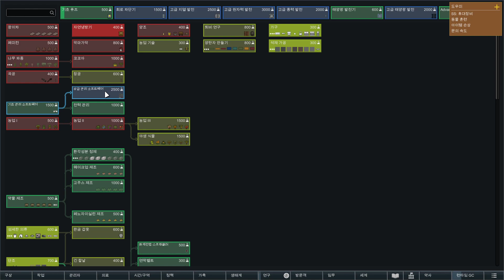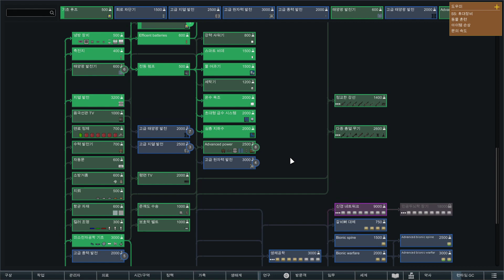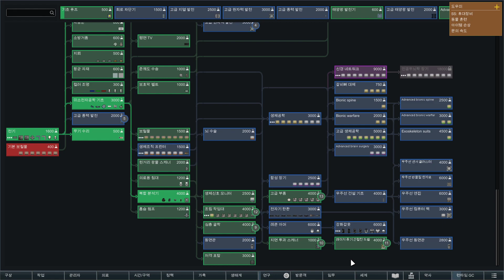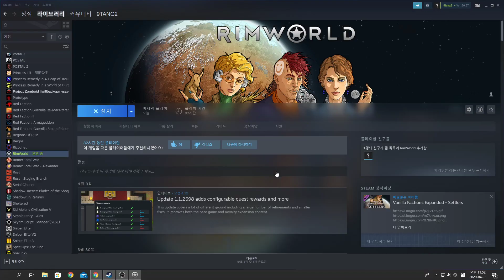RimWorld：빙상 25